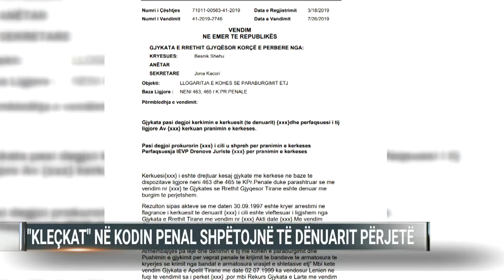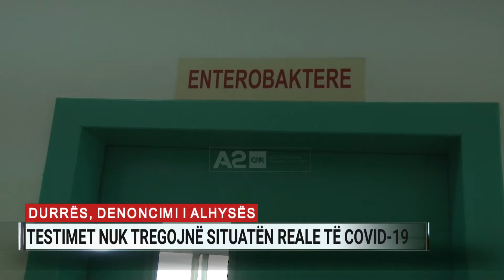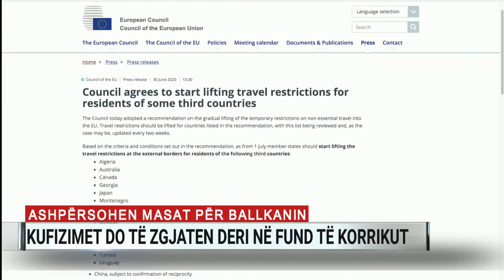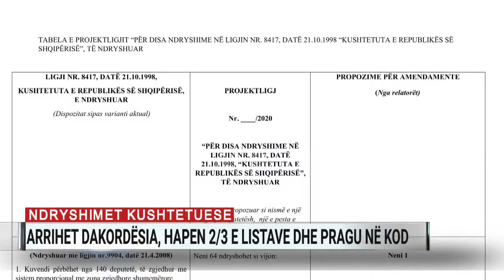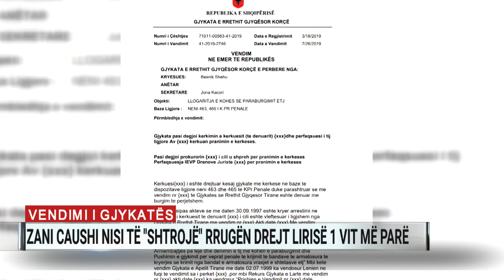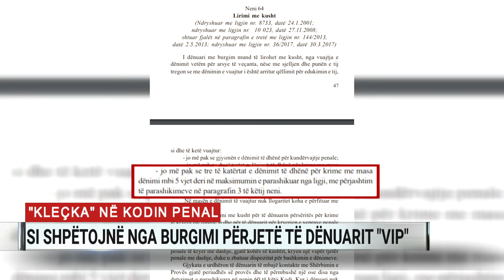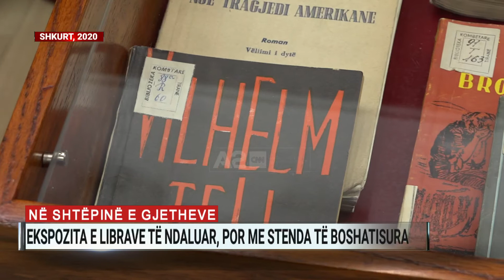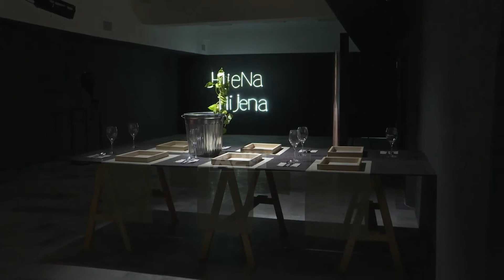Ditari ora 19:00 – 14/07/2020